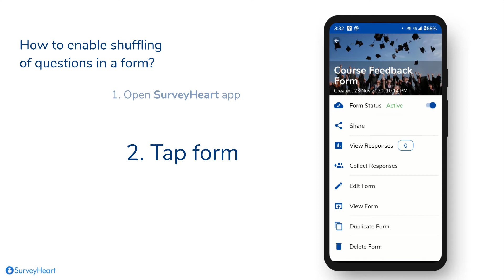SurveyHeart - How to enable shuffling of questions in a form?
How to enable shuffling of questions in a form?

Chapters:
0:00 Intro
0:04 1. Open the SurveyHeart App
0:07 2. Tap Form
0:11 3. Tap Edit Form
0:16 4. Tap Settings
0:19 5. Check Shuffle Question Checkbox
0:27 6. Tap Submit
0:32 Outro